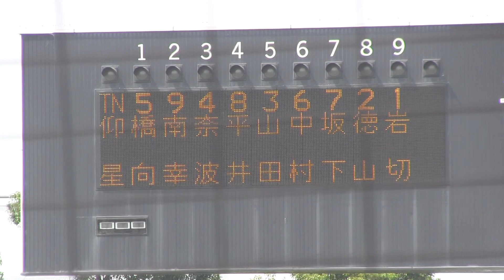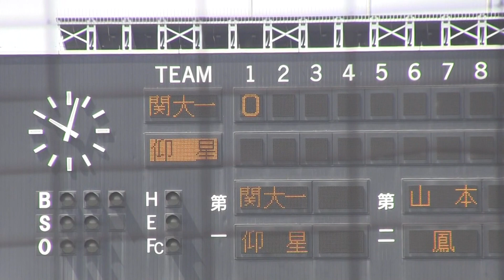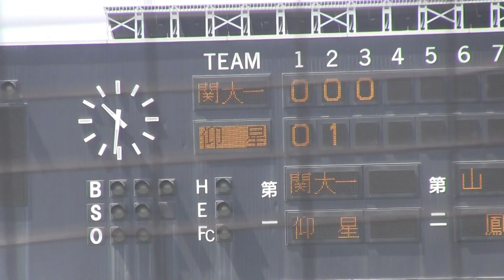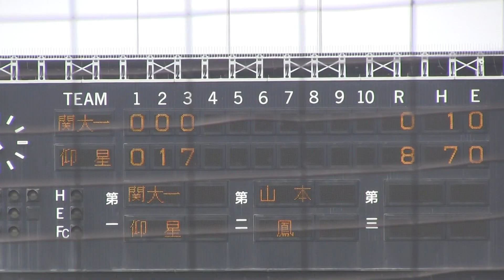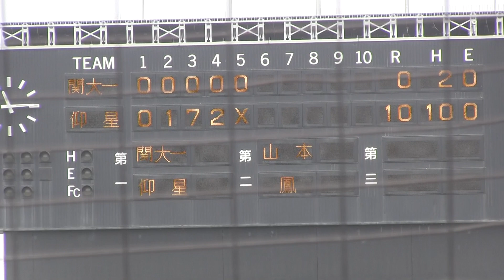東海大仰星VS関大一 第104回全国高校野球大阪大会3回戦ハイライト 大阪は伝統校や名門ばかり！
2022年7月21日大阪府大阪シティ信用金庫スタジアム